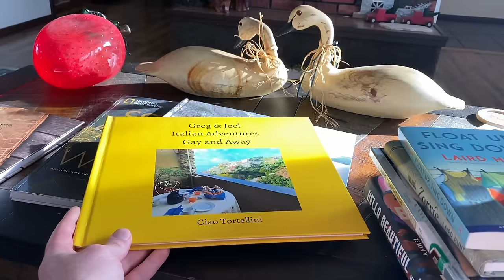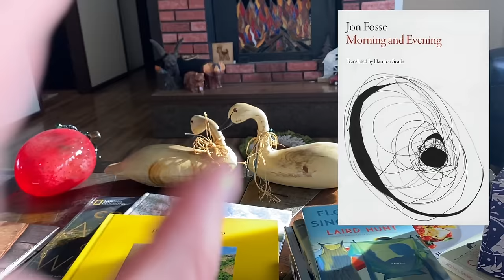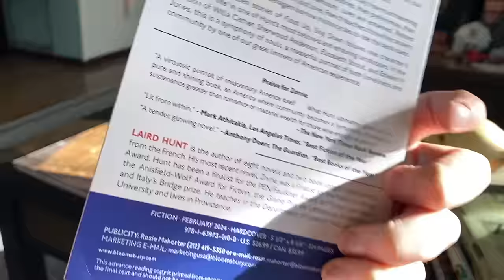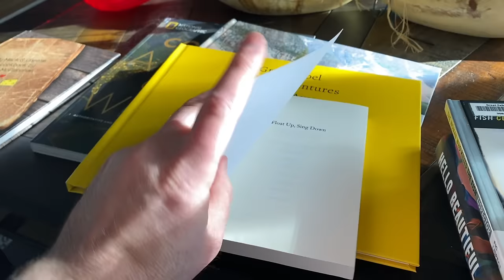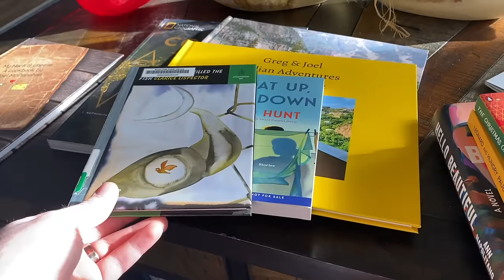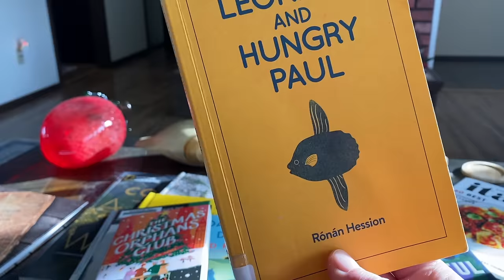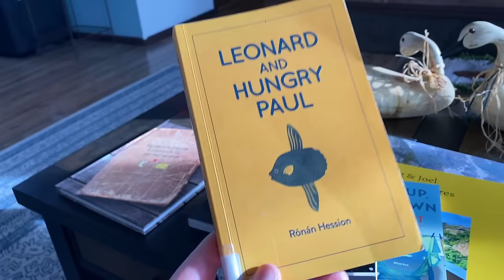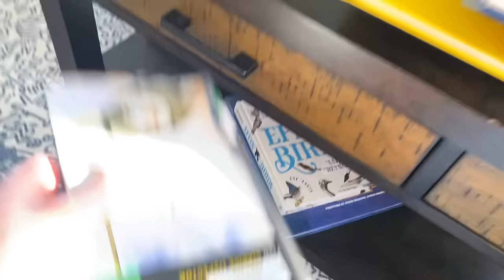Friday Reads: Lots of Disappointment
It's been a long week of recovery around these parts. The good news is that I finished a lot of books! The bad news is that they were mostly just okay! Expand for more information. 👇

Titles Mentioned 📚
Airport, Arthur Hailey
The Woman Who Killed the Fish, Clarice Lispector (translated by Benjamin Moser)